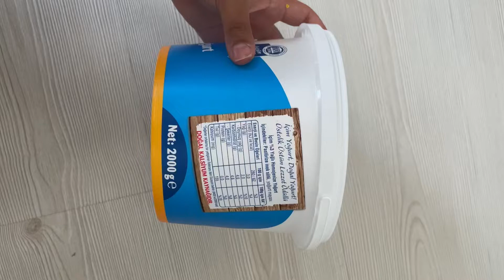Yoğurt kovası ve kağıt iple muhteşem sepet 🧿 // diy gorgeous basket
Yoğurt kovası ve kağıt iple muhteşem bir sepet yaptım. 🧿